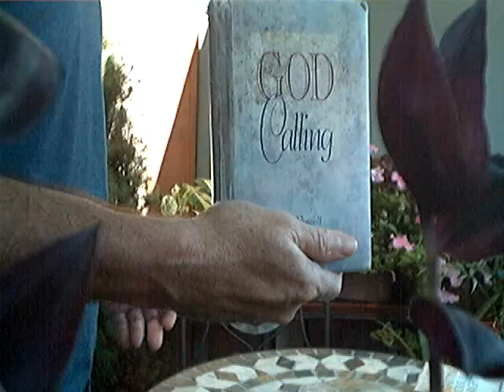Evotional: "Praise" -God Calling- (July 21)